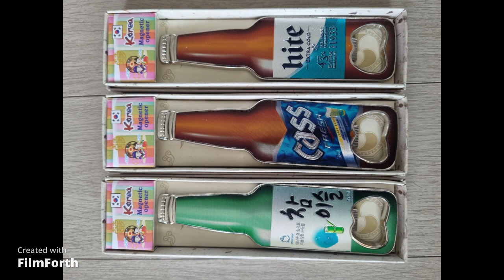학교에서 경주로 장거리 체험학습을가서 사온 기념품